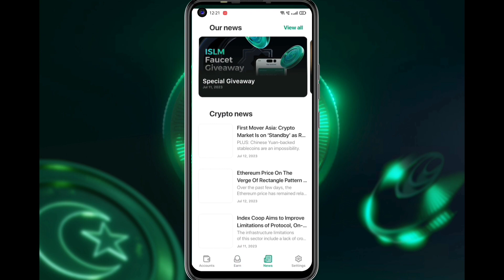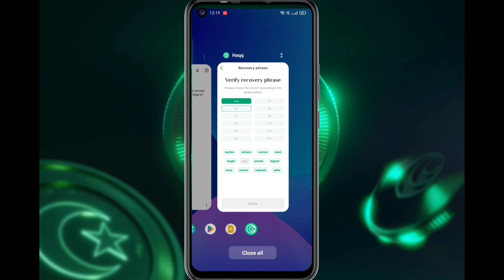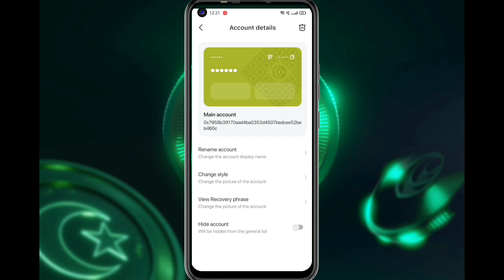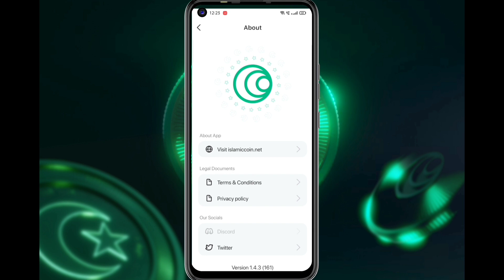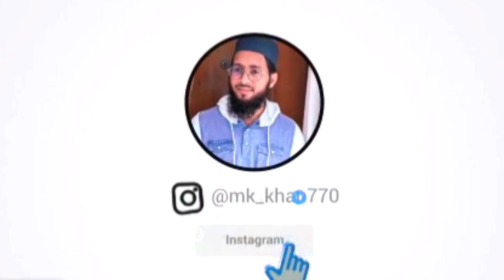How To Create Haqq Wallet | How to Buy Islamic Coin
How To Create Haqq Wallet Islamic Coin Account? How to send coins

Receive
Buy IslamicCoin
Get IslamicCoin
Invest In Islamic Coin
What Is Islamic Coin Crypto | How To Buy IslamicCoin

The Haqq Wallet
Islamic coin Shariah-Compliant
invest in halal coin
Invest In Halal Islamic Coin
What is Haqq Wallet
How to use Haqq Wallet app
Haqq Wallet app ko istemal kaise kare
Haqq wallet app ko use kaise kare
Haqq Wallet kya hai he h
Haqq Wallet App pr account kaise banaye
Haqq wallet app IslamicCoin
Haqq wallet app
islamic coin kya hai
islamic coin kaise kharide haqq wallet app se
islamic coin se kare
sell islamic coin
islamic coin purchase on haqq wallet
Islamic Coin Haqq wallet par kaise kharide
islamic coin halal
kya islamic coin halal hai
IslamicCoin fatwa
is islamic coin halal?

Islamic Coin Review
Halal IslamicCoin Review
Islamic Crypto Coin Review
Halal Crypto Coin Review
IslamicCoin Review
Review Islamic Coin

First Halal Coin
First Halal Islamic Coin
First Halal Crypto Coin
First Halal Islamic Crypto Coin
First islamic coin

halaal islaamic coin kya hai | islaamik coin kaise khareeden | halaal crypto coin
islamic coin kaise kharide
Islamic coin kaha se kharide
halal islamic coin kese le
halal coin
halal islamic coin buy kare
buy halal coin
buy halal islamic crypto coin
halal islamic crypto coin
buy $ISLM
How to buy $ISLM
Where to buy islamic coin
where to buy $isml
$islm crypto coin

AMTube, Doing Exclusive | Relevant | Gripping reminders, to help you live your life purposefully and happily.

How to create haqq wallet
Islamic coin wallet
islamic coin
haqq wallet
Islamic coin
islamic wallet
islm coin
islm wallet
haqq wallet details
haqq wallet launch
islamic coins
islamic coin crypto
islamic coin price prediction
islamic coins history
islamic coin market cap
islamic coin fatwa
islamic coin private sale
islamic coin news
islamic coin Cryptocurrency
arabic cash coin
islamic coin exchange
islamic coin explained
Islamic coin listweb
english subtitles
english subtitled
duy beni english subtitles
without subtitles
hear me episode 1 english subtitles
how to understand english without subtitles turkish series learn english with friends
how to understand without subtitles learn english with tv series how to understand movies without subtitles
why cant i understand tv without subtitleswhy cant i understand movies without subtitles